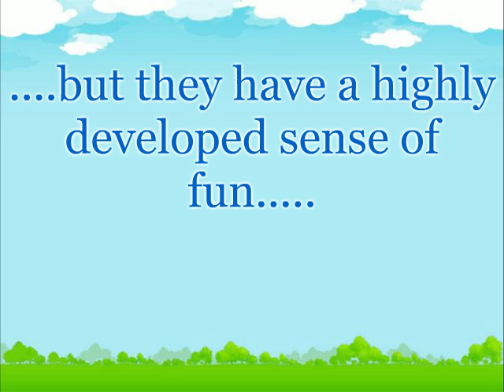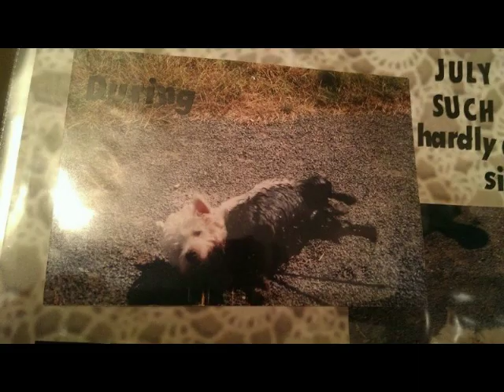WIMC Dumb Things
A fun video for Westie lovers.

Westie's are a very clever breed, but they love to do dumb things.